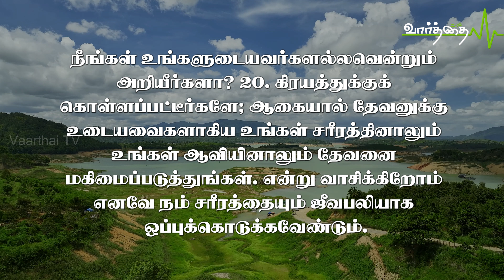இன்றைய நாளுக்கான "வாழ்வளிக்கும் வார்த்தை" | புதன்கிழமை | 28/02/2024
சமாதானத்தின் தேவன் தாமே உங்களை முற்றிலும் பரிசுத்தமாக்குவாராக, உங்கள் ஆவி ஆத்துமா சரீரம்முழுவதும், நம்முடைய கர்த்தராகியஇயேசுகிறிஸ்து வரும்போது குற்றமற்றதாயிருக்கும்படி காக்கப்படுவதாக. I தெசலோனிக்கேயர்5:23.

நமது சரீரத்தை ஜீவபலியாக ஒப்புக்கொடுக்க வேண்டும் என்று வேதம் கூறுகிறது. நமது சரீரத்தில்தான் நமது ஆவி இருக்கிறது. தண்ணீரைக் கொடுக்கவேணடும் என்றால் டம்ளருடன்தான் கொடுக்கிறோம் அதுபோல நமது ஆவியை இருதயத்தை கர்த்தருக்கு கொடுக்கும்போது அது இருக்கிற பாத்திரமாகிய சரீரத்துடன்தான் கொடுக்கவேண்டும். 1 கொரிந்தியர் 6:18-2018. வேசித்தனத்திற்கு விலகியோடுங்கள். மனுஷன் செய்கிற எந்தப் பாவமும் சரீரத்திற்குப் புறம்பாயிருக்கும்; வேசித்தனஞ் செய்கிறவனோ தன் சுயசரீரத்திற்கு விரோதமாய்ப் பாவஞ்செய்கிறான். 19. உங்கள் சரீரமானது நீங்கள் தேவனாலே பெற்றும் உங்களில் தங்கியும் இருக்கிற பரிசுத்த ஆவியினுடைய ஆலயமாயிருக்கிறதென்றும், நீங்கள் உங்களுடையவர்களல்லவென்றும் அறியீர்களா? 20. கிரயத்துக்குக் கொள்ளப்பட்டீர்களே; ஆகையால் தேவனுக்கு உடையவைகளாகிய உங்கள் சரீரத்தினாலும் உங்கள் ஆவியினாலும் தேவனை மகிமைப்படுத்துங்கள். என்று வாசிக்கிறோம் எனவே நம் சரீரத்தையும் ஜீவபலியாக ஒப்புக்கொடுக்கவேண்டும்.

அறிக்கை: என் ஆவிஆத்துமா சரீரம் முழுவதையும் குற்றமற்றதாக் காத்துக்கொள்வேன். என் ஆவி ஆத்துமா சரீரம் இம்மூன்றுக்கும் இயேசுவே ஆண்டவராய் இருக்கிறார். ஆமென்.

தொடர்புக்கு: போதகர் P.V.ஆரோன் - ஜி எம் சி செங்கல்பட்டு.